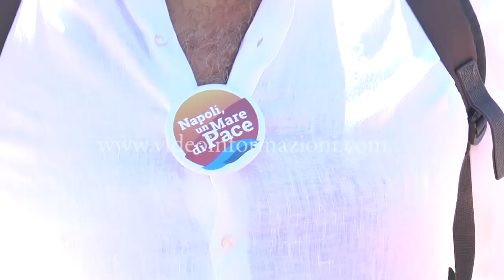Comandante Giggino guida corteo di barche, ma non chiamatela flotta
Avrebbero dovuto salpare in 400 da Napoli per salvare i migranti in mare, almeno nei roboanti annunci del sindaco, Luigi de Magistris. Col passare dei mesi però, il cordone umanitario napoletano è diventato un semplice corteo marino di solidarietà umana nei confronti di chi salva le vite dei tanti immigrati costretti a partire dall'africa per cercare salvezza in europa. Nel giorno in cui è stata arrestata Carola Rackete, capitano della Seawatch, alla partenza dal molosiglio, questa mattina, non erano certo 400 e neanche 120 le imbarcazioni, così come aveva comunicato il comune di Napoli alla vigilia. E' cambiata anche la barca su cui avrebbe dovuto salire Luigi de Magistris con i suoi assessori. A bordo della Pilgrim, e non sulla troppo patriottica Italia, il sindaco ha guidato il risicato corteo a cui hanno preso parte anche gli equipaggi di alcune navi ong, tra questi la Mar Jonio, sequestrata in base al decreto Salvini dopo aver recuperato 30 naufraghi in mare nel canale di sicilia